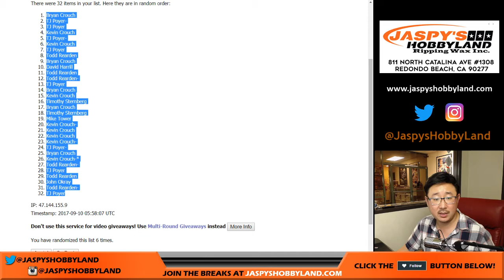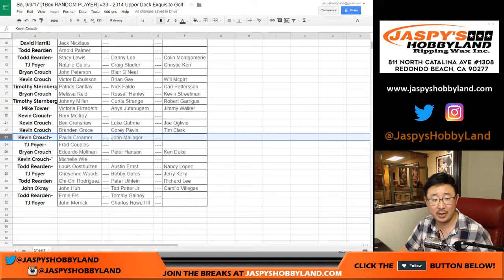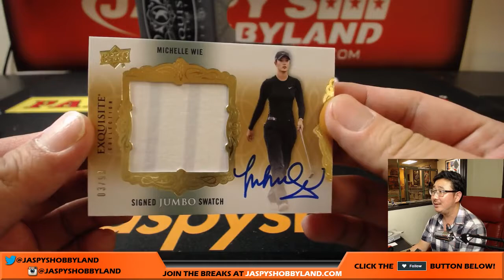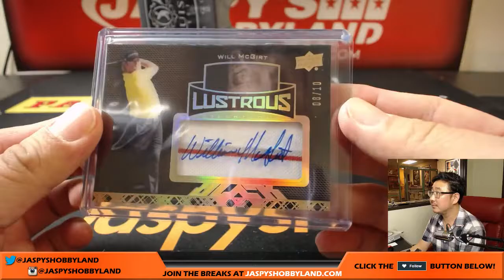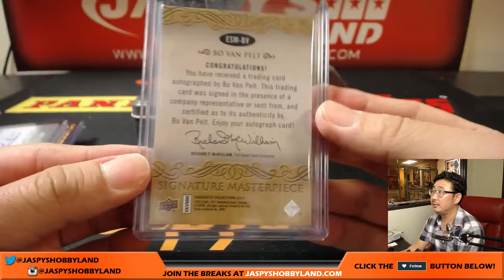Sa, 9/9/17 [1Box RANDOM PLAYER] #33 - 2014 Upper Deck Exquisite Golf